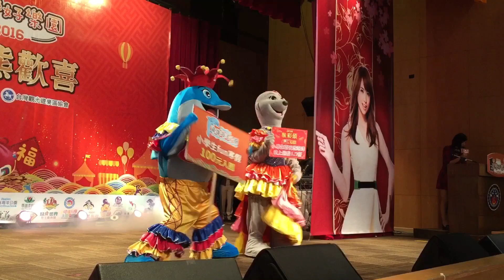2016台灣好樂園 猴年熊歡喜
2016台灣好樂園 猴年熊歡喜，寒假遊樂園趴
中央社郭日曉